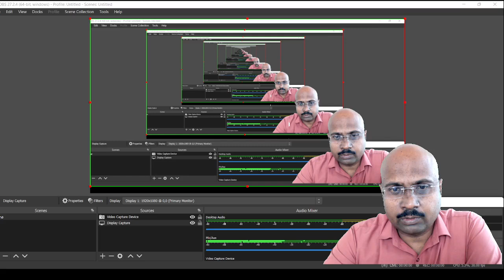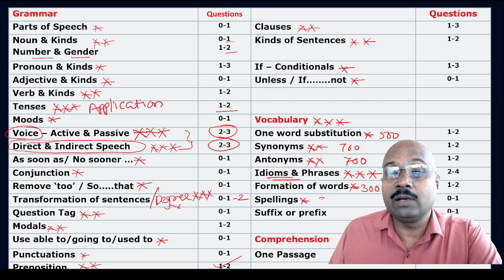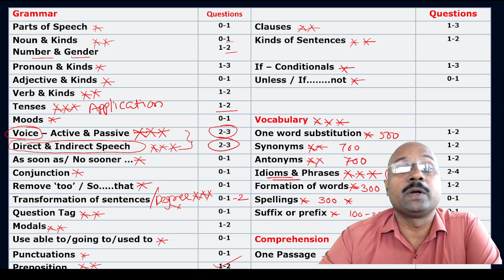# VIMP Topics हमखास गुण मिळवून देणाऱ्या या topics चा जास्त अभ्यास करा...# Talathi Bharati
गणपती बाप्पा च्या आगमनासोबत आपल्या अँपच्या महत्त्वाचा कोर्स - तलाठी भरती प्लँनिंग बॅच क्र. 3 वर 30 % ऑफ ( Discount) असेल. लवकरात लवकर जॉईन होऊन आपला अभ्यास सुरू करा.

*तलाठी भरती प्लँनिंग बॅच ( Planning Batch ) क्र. 3*

लिंक:-